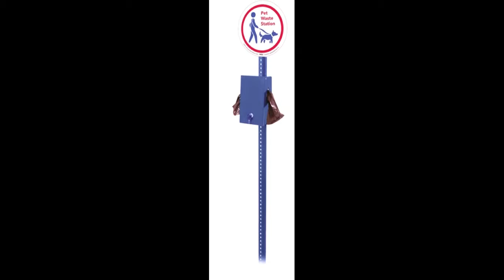36lCSC7E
Dog Park Fun